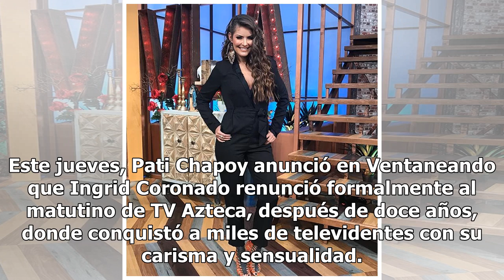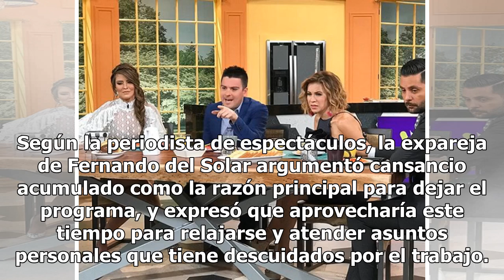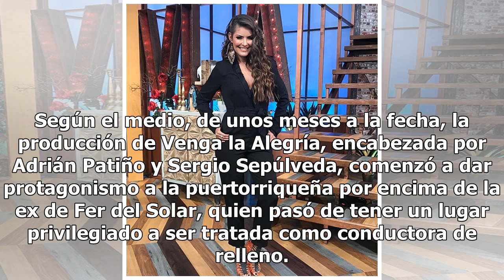Vanessa Claudio sería la culpable de la salida de Ingrid Coronado de VLA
Ingrid Coronado sorprendió a la audiencia de Venga la Alegría luego de que se diera a conocer que ya no formaría parte de las emisiones. Aunque la presentadora se negó a detallar sus motivos, un rumor apunta a que su salida tuvo que ver con Vanessa Claudio. Este jueves, Pati Chapoy anunció en Ventan...